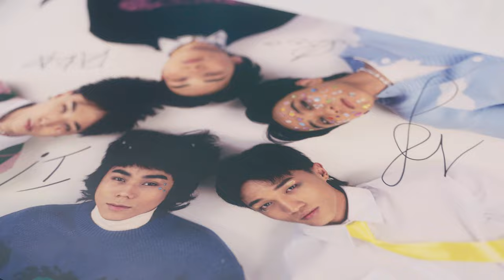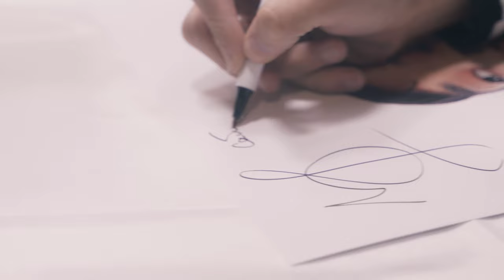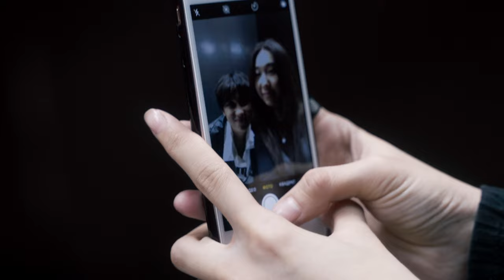ALPHA - FAN MEETING | Backstage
Producer: Gaukhartas Yertasqyzy @gaukhartas10
Sound producer: Madiyar Alinurov @make.loot

Backstage: Adil Kazkenov @capekere
MUAH: An Miilan @annamiilan
Administrator: Shynarai Beresova @serdt.sevina, Aiyerke Mukatay @a_mukatay
Clothes: @oh_banana_store

Special thanks @univer_turan

TEN LABEL, 2022